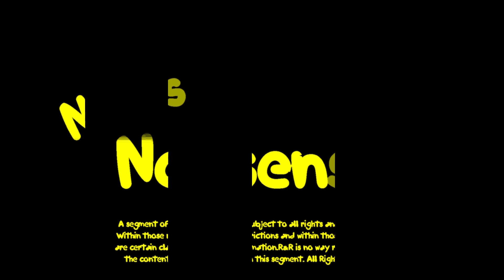Nick's Nonsense The Laundromat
Listen to the latest inner thoughts of a man who doesn't like cheese . . .